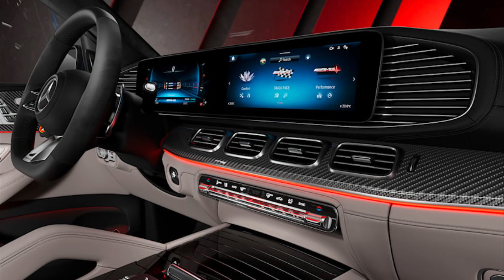Mercedes-AMG GLE 2024 SUV And GLE Coupe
The AMG 53 and 63 S have both received a solid list of enhancements.

The 2024 Mercedes-AMG GLE SUV and GLE Coupe have been refreshed for the upcoming model year with revised front-end styling, new wheels and paint options, upgraded standard features, improved suspension software, and enhanced performance for the GLE 53. Let's start with the styling.
The 53 models' new front fascia boasts slick side air intakes inspired by a jet-wing design that's intended to make them more closely resemble the 63 S models. The AMG emblem is also now placed on the hood, a styling trait that'll appear on all future AMG vehicles. Out back you'll find new LED taillights. Buyers also have two new paint colors to select from, Manufaktur Alpine Grey and Twilight Blue Metallic. The GLE 63 S Coupe now comes standard with new 22-inch forged wheels featuring a cool twin-twin-spoke design. GLE 63 S SUV styling upgrades, in general, are less overt.
The interior remains largely unchanged from last year but AMG did add two new leather upholstery colors, Bahia Brown/Black and Macchiato Beige/Black. High-Gloss Brown Linden or Manufaktur Piano Black Flowing Lines trim are also available. More importantly, the GLE AMGs both benefit from the latest version of the MBUX infotainment system that features an AMG-specific screen design.